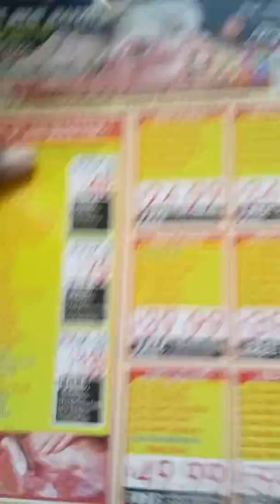Bx Ny Gun hill Road Videos(8)